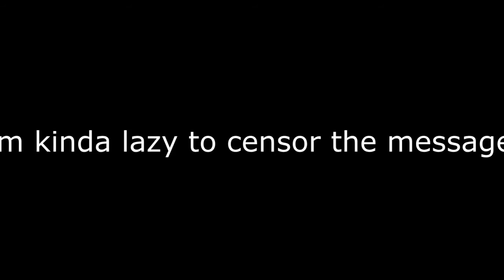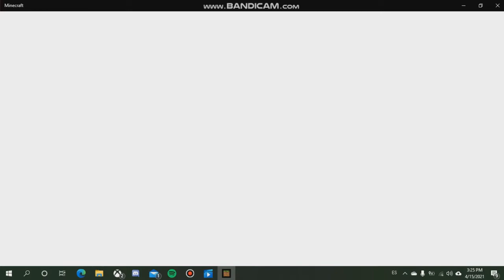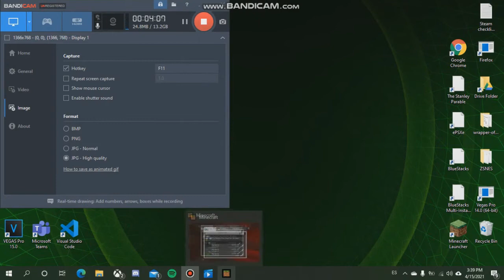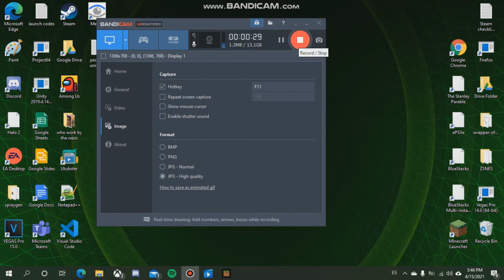Bandicam Gameplay Test